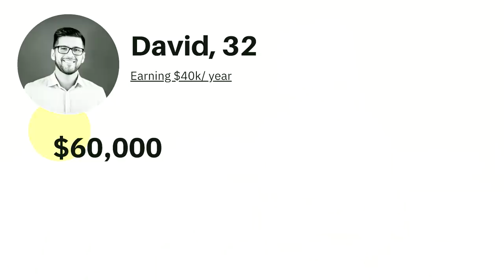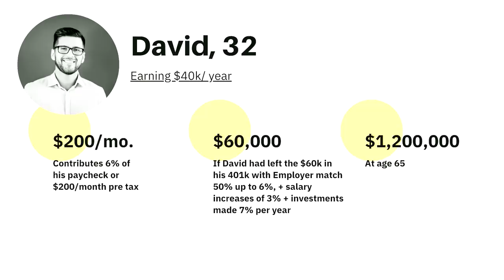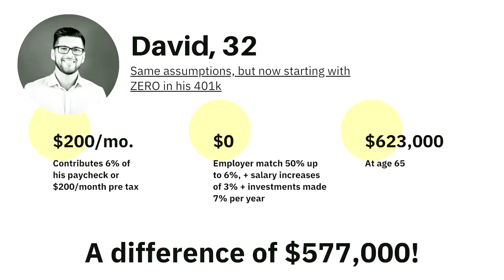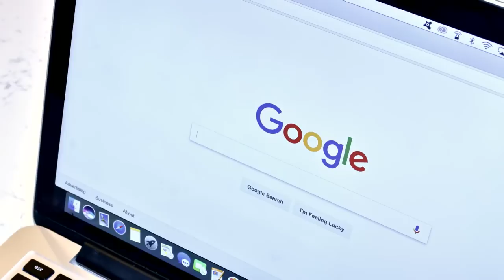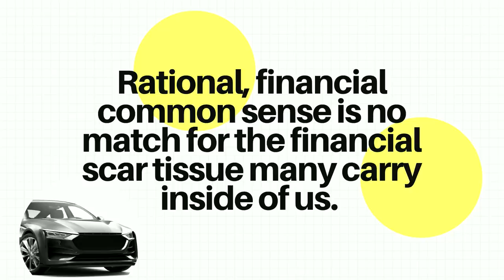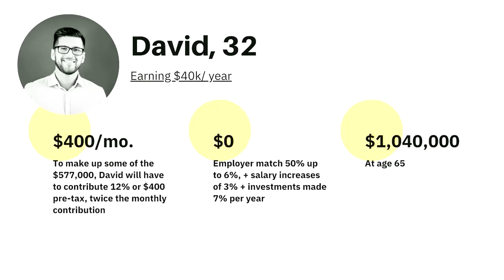Confronting your financial scar tissue | Shannon Ryan | TEDxManhattanBeach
After decades of experience as a financial advisor, Shannon Ryan explores how our individual “financial scar tissue" drives and, in many cases, can derail, some of our most important financial decisions. Financial literacy is Shannon Ryan’s passion, and she credits her father for igniting her interest in the topic. He began his “money lessons” when she was 13 years old, emphasizing the behavioral side of money. Today Shannon is a Certified Financial Planner (CFP®) with two decades of experience. Her focus is the emotional side of money, focusing on how our financial narrative affects our decisions.

Shannon is a wealth advisor, blogger, speaker, and author of two children’s books. She has appeared on Good Morning America, CNBC, PBS, and many radio shows. Shannon was also invited to the White House to recognize her work with the Women’s Bureau on financial issues. This talk was given at a TEDx event using the TED conference format but independently organized by a local community.